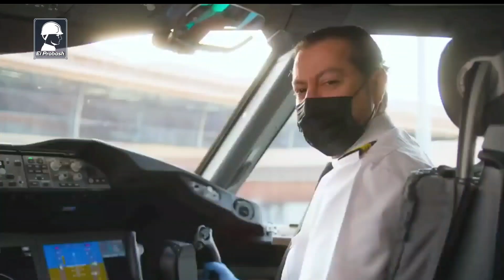বিমান যাত্রীদের সুবিধার কথা চিন্তা করে নতুন নিয়ম করেছে সৌদি সিভিল এভিয়েশন | eiprobash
বিমান যাত্রীদের সুবিধার কথা চিন্তা করর সৌদি জেনারেল অথরিটি অফ সিভিল এভিয়েশন  বিমান যাত্রীদের লাগেজ বিলম্বিত অথবা হারিয়ে গেলে অথবা ক্ষতিগ্রস্থ হলে বিমান বাহকদের উপর আর্থিক ক্ষতিপূরণ আরোপ করেছে।